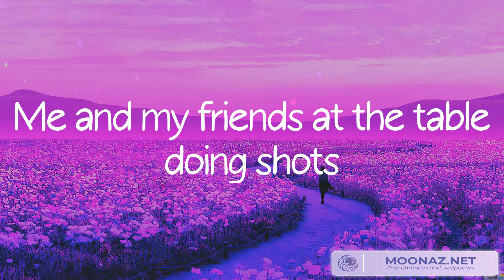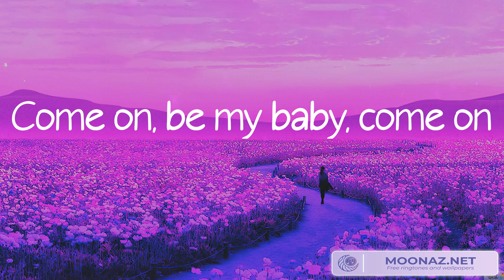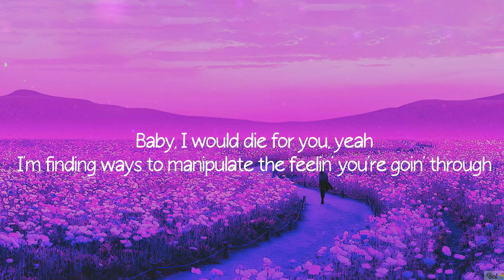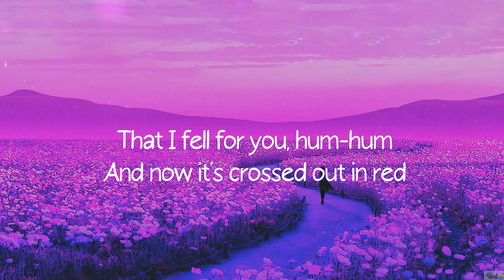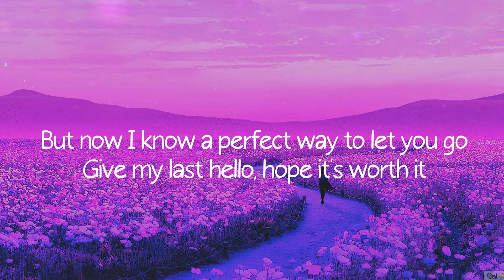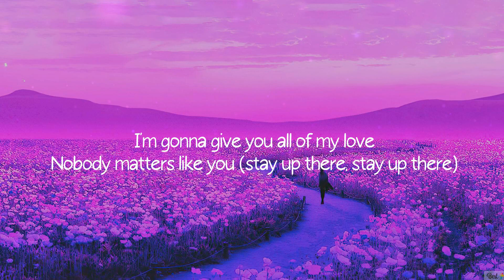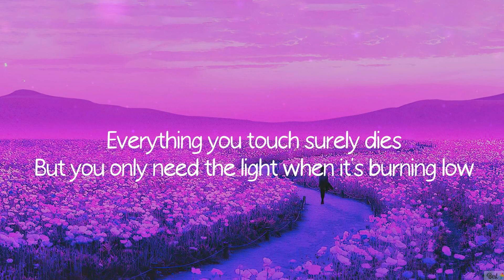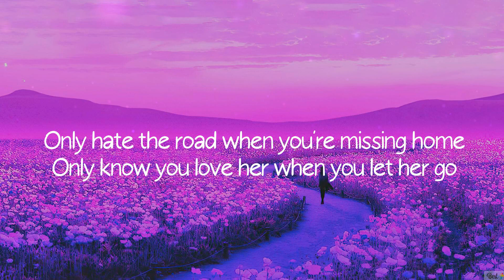Ed Sheeran - Shape of You (Lyrics) | The Weeknd, Jamie Miller, Clean Bandit… (Mix)